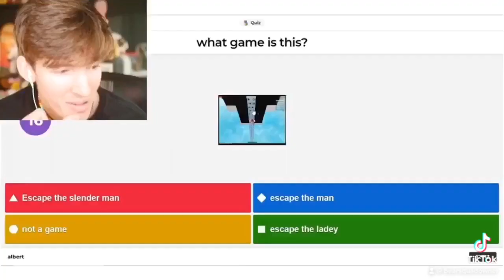Flamingo sad edit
When it said my mom he thought it would say “My mom left me” because his mom left him when he was very young